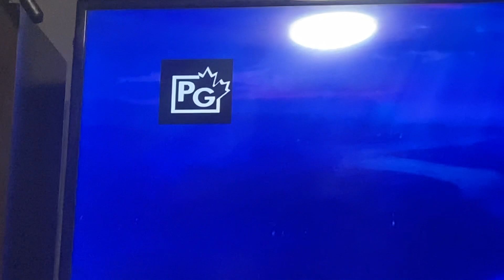Opening to Inside Out on CTV 2